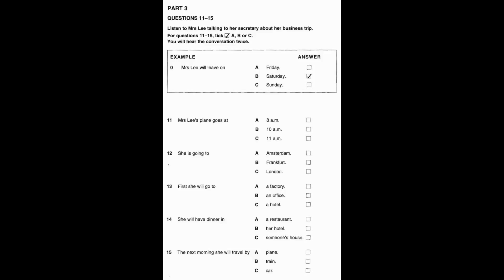Listening A2, KET 2, Test 3, Part 3